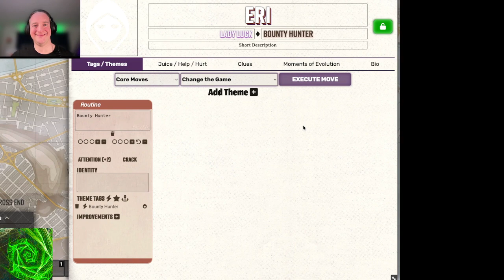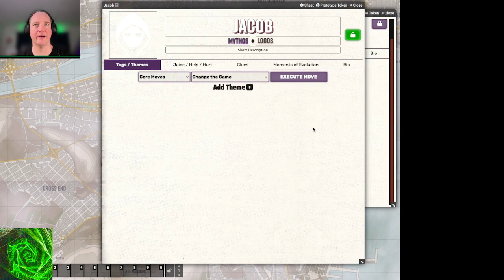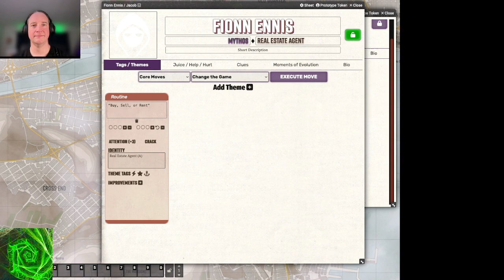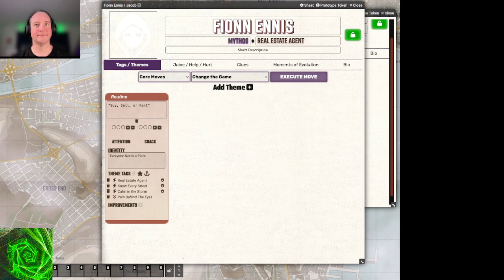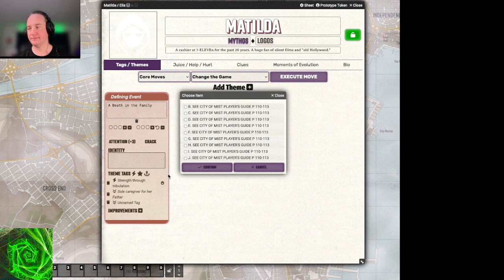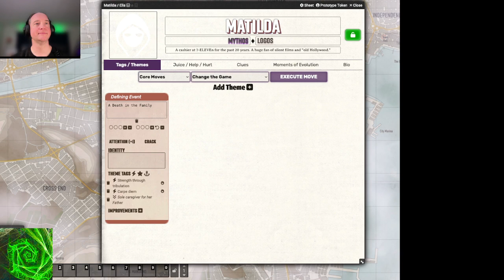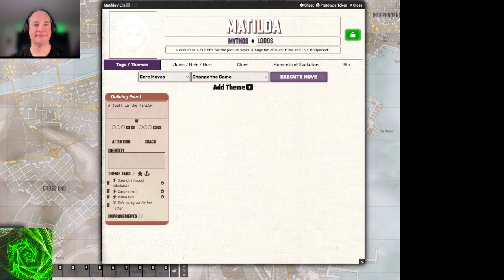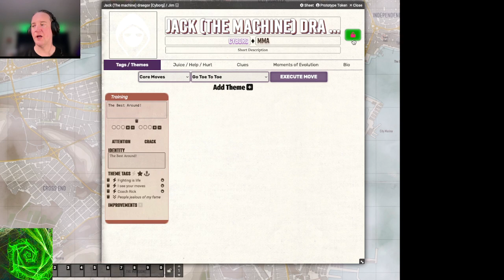City of Mist TTRPG - Nights of Payne Town - Session 0 (Exposition Session 1)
Welcome to the Mythic Journeys City of Mist campaign, Nights of Payne Town. A TTRPG liveplay, five ordinary people have found legendary powers. We start building five characters today in our first Exposition Session /Session 0. Ours uses short improv scenes for each character's themebooks played out like in the game Microscope! More Exposition next week! -- Watch us live Friday at 7pm PST / 10 EST